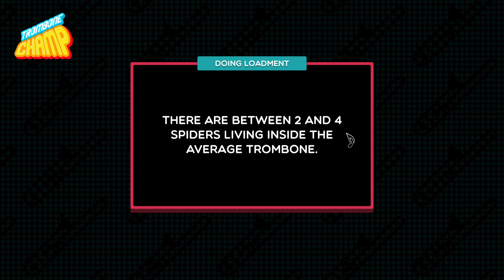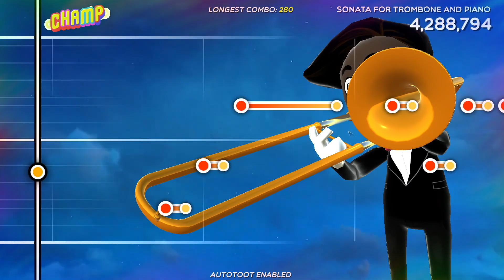Trombone Champ (Custom chart) - Sonata for Trombone and Piano (Eric Ewazen)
Sonata for Trombone and Piano (the first movement), from composer Eric Ewazen
Piano track from midi, from an OCR of the sheet music, then processed at melobytes.com

My first TC chart! I hope you like!